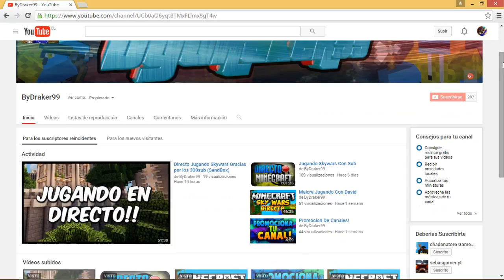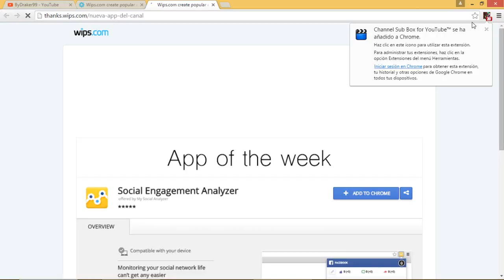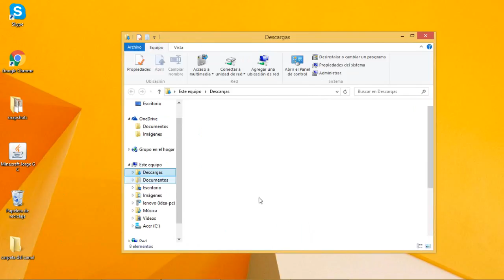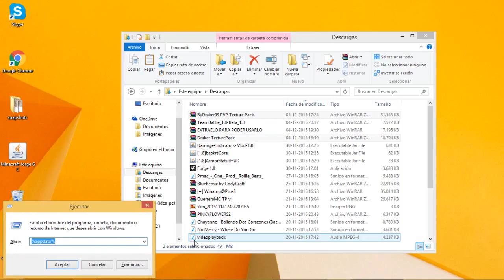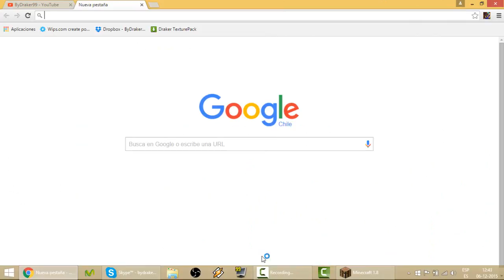Tutorial Nueva App Y Nuevos Texture Pack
Bueno Chicos Gracias A Todos Por ver Mis Videos Se Los Agradesco De Corazon Espero Que Me Sigan Apoyando Como Siempre Abajo Les Dejare Algunas Redes Sociales Para Que Se Comuniquen Conmigo Y Trato De Subir Video 3 Veces Por Semana

reto: 5 DrakeLike

Canales Que Participaron En El video y hasta la proxima!

Cancion: electro-light-symbolism

Mi Pack De Texturas

skype: ByDraker99 YT